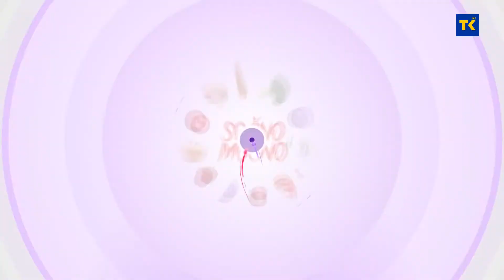SOČNO I MOĆNO - KULINARSKI SHOW - TELETINA SA GORGONZOLOM I ORASIMA